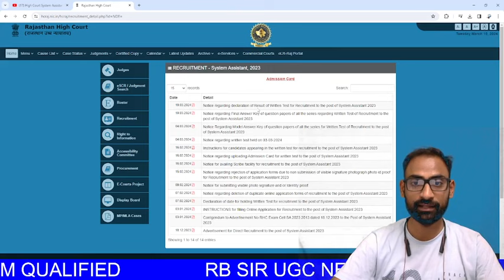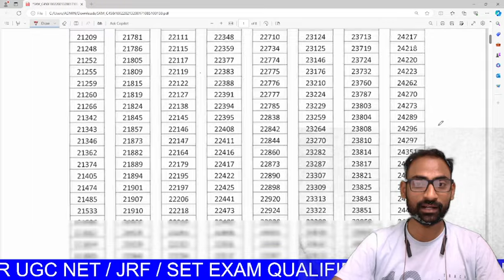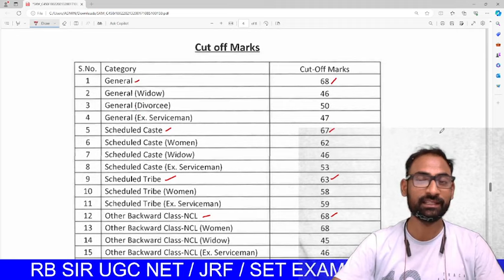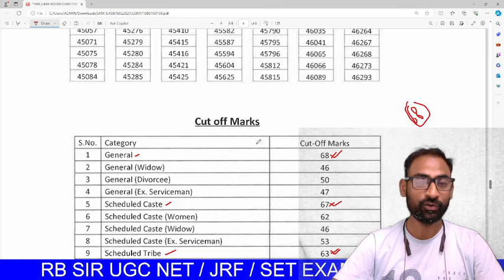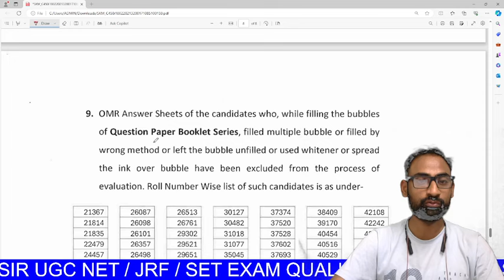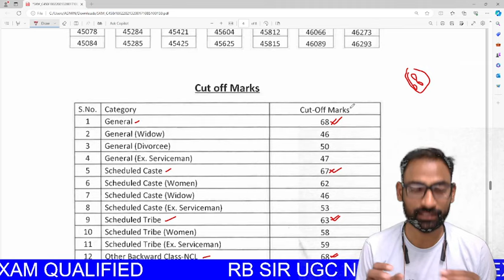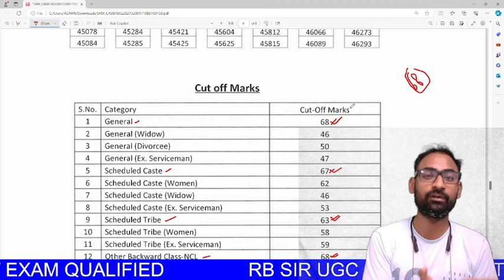System Assistant Result 2024 | High Court System Assistant Result | Rajasthan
System Assistant Result 2024 | High Court System Assistant Result |2024